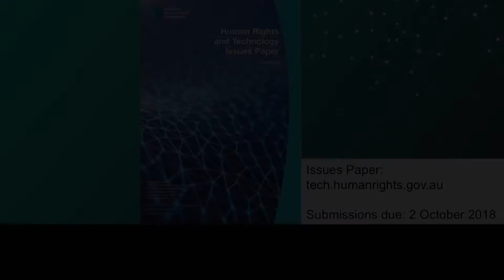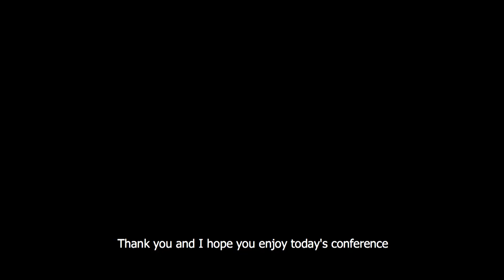TechRights Conference - Opening by Commissioner Edward Santow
We held a major international conference on human rights and technology on 24 July 2018 in Sydney. The conference explored the human rights implications of unprecedented technological change, and launched a major Australian Human Rights Commission project led by Human Rights Commissioner, Edward Santow.